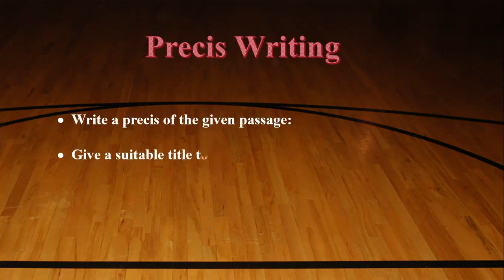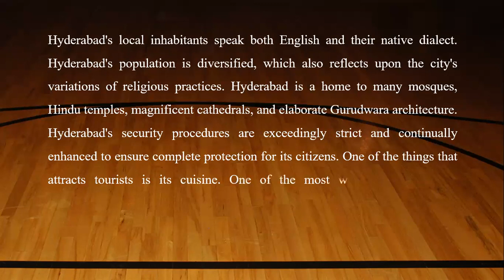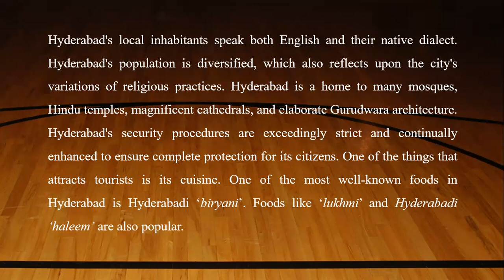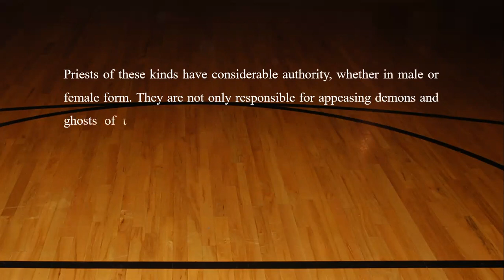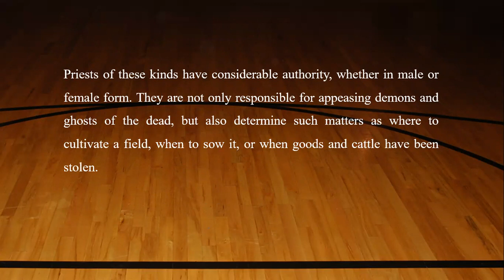Precis Writing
Write a precis of the given passage:
Give a suitable title to the following passage